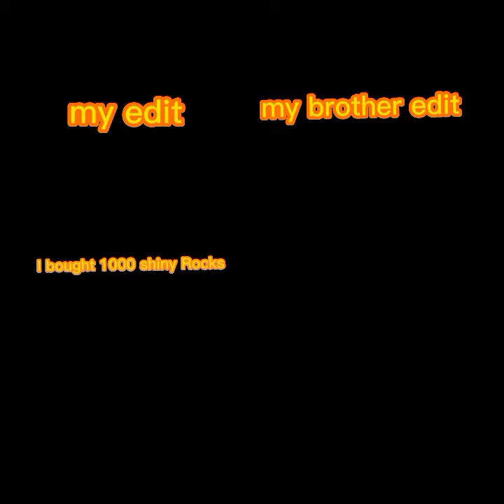my edit vs my brother edit